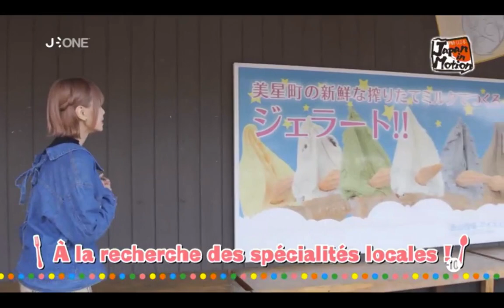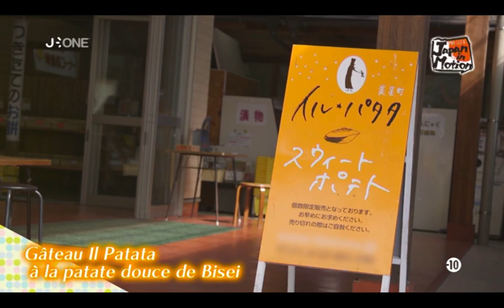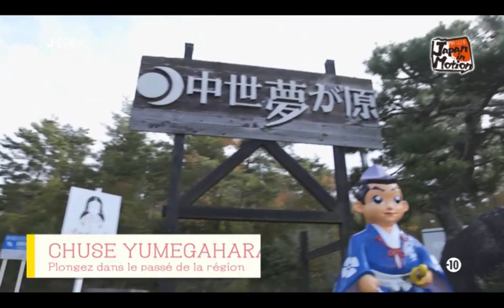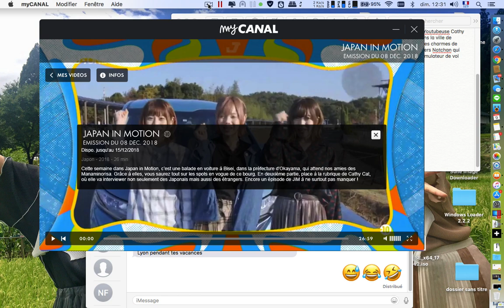Japan in Motion S15EP17 (2018/12/08)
Cette semaine dans Japan in Motion, Nous aurons le droit a une ballade en voiture en voiture avec les Manaminorisa à Bisei, dans la prefecture d’Okayama. Grâce a elles, vous découvrirez tout sur les spots en vogue de ce bourg.

Puis, en seconde partie, place à la rubrique de Cathy Cat, ou elle interrogeras des japonais, mais aussi des étrangers.
C’est partie pour un nouvel episode de Japan in Motion.

Ending de l'emission
ROSARIO+CROSS :  Dai dondengaeshi (大どんでん返し)